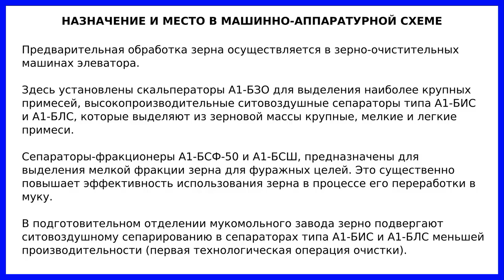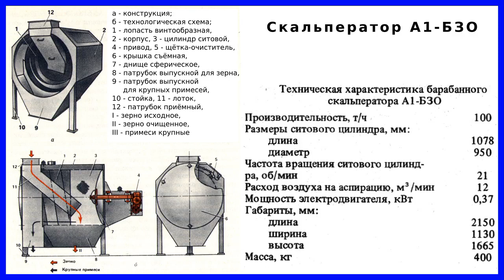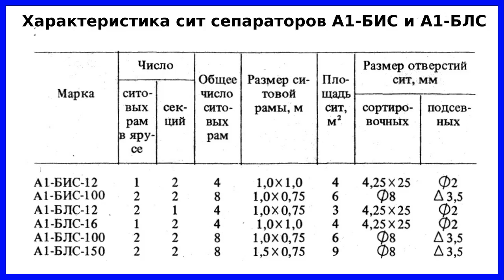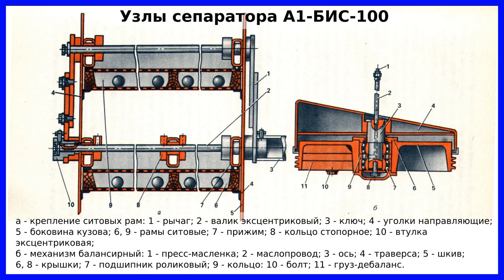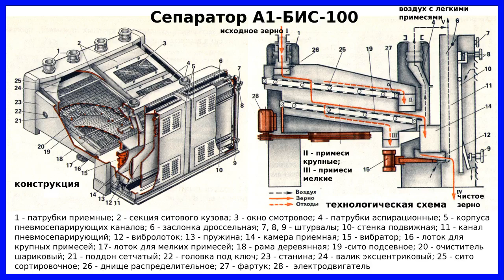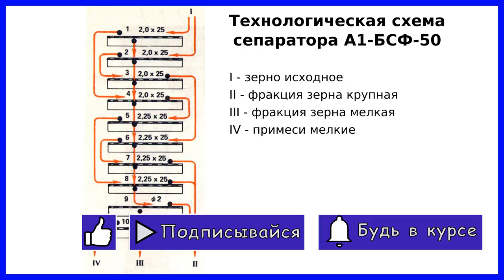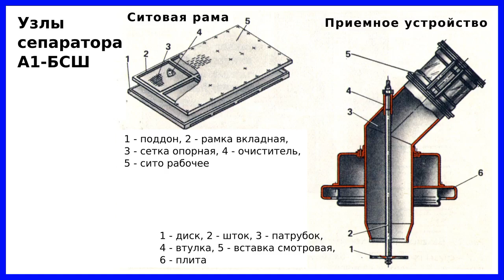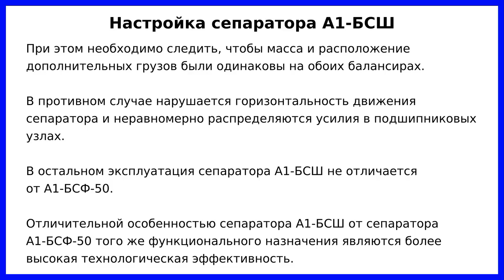Сепараторы для очистки и фракционирования зерна: устройство, принцип действия и характеристики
В видеолекции представлена конструкция, принцип работы и технические характеристики скальператоров, ситовоздушных сепараторов и сепараторов-фракционеров.

Предварительная обработка зерна осуществляется в зерноочистительных машинах элеватора. Здесь установлены скальператоры А1-БЗО для выделения наиболее крупных примесей, высокопроизводительные ситовоздушные сепараторы типа А1-БИС и А1-БЛС, которые выделяют из зерновой массы крупные, мелкие и легкие примеси. Сепараторы-фракционеры А1-БСФ-50 и А1-БСШ, предназначены для выделения мелкой фракции зерна для фуражных целей. Это существенно повышает эффективность использования зерна в процессе его переработки в муку.
В подготовительном отделении мукомольного завода зерно подвергают ситовоздушному сепарированию в сепараторах типа А1-БИС и А1-БЛС меньшей производительности для применения в первой технологической операции очистки.

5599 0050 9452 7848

Таймкоды:
00:00 Приветствие и введение
00:34 Назначение и место в машинно-аппаратурной схеме производства муки
01:55 Рабочий процесс очистки зерна
05:18 Производительность сепараторов
06:11 Скальператор А1-БЗО
10:12 Воздушно-ситовые сепараторы А1-БИС и А1-БЛС
11:05 Устройство сепаратора А1-БИС-100
11:59 Характеристика сит
12:48 Устройство сепаратора А1-БИС-100 (продолжение)
13:17 Устройство крепления ситовых рам
14:34 Устройство сепаратора А1-БИС-100 (продолжение)
15:38 Устройство крепления балансирного механизма
16:12 Устройство сепаратора А1-БИС-100 (продолжение)
25:26 Техническая характеристика А1-БИС и А1-БЛС
25:33 Сепараторы А1-БСФ-50
28:34 Ситовые рамы
29:23 Балансирный механизм и винтовое зажимное устройство
31:46 Технологическая схема А1-БСФ-50
33:18 Монтаж А1-БСФ-50
34:16 Настройка А1-БСФ-50
37:23 Сепаратор А1-БСШ
39:53 А1-БСШ: ситовая рама и приёмное устройство
41:07 Привод А1-БСШ и балансирный механизм
42:24 Монтаж А1-БСШ
42:53 Технологическая схема А1-БСШ
44:10 Настройка и регулирование А1-БСШ
45:40 Техническая характеристика А1-БСШ
45:47 Заключение и прощание